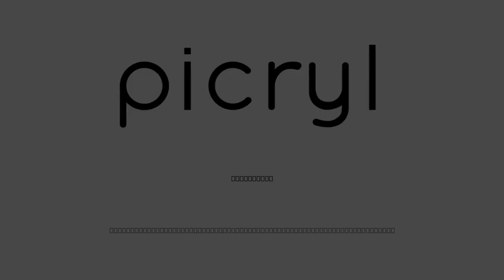Jonas Lie (1880–1940). Find more public domain paintings at PICRYL.com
Jonas Lie (1880–1940) was a Norwegian-born American painter. He is best known for colorful paintings of coastlines of New England and city scenes of New York City.

Jonas Lie often depicted the sea, channels, and ships with dramatic perspective and powerful use of color. He became known for colorful impressionistic scenes of harbors & coves, painted during the many summers he spent on the coasts of New England & Canada. Throughout his prolific career he painted brilliantly colored images of the rocky coves and harbors that identify the region’s dramatic shoreline. Lie painted a landscape mural in honor of his wife, Sonia, in the sanctuary of the First Unitarian Society of Plainfield, New Jersey in 1929. It is inscribed, “I will lift up mine eyes unto the hills.”